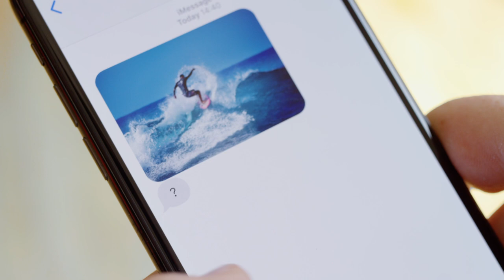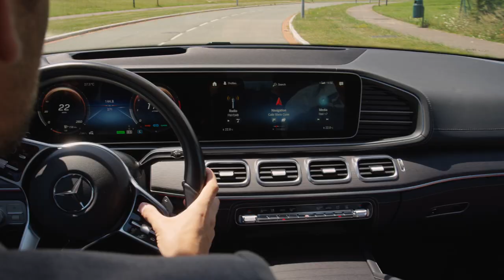The new Mercedes-Benz GLE SUV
De GLE SUV voelt zich overal op de wereld thuis. Gravel, slecht asfalt of onverharde wegen. De comfortabele GLE SUV brengt alle vaardigheden met zich mee om zwaar terrein te bedwingen. Deze dynamische offroader beschikt over een uiterst comfortabel interieur om ontspannen verre bestemmingen te bereiken.